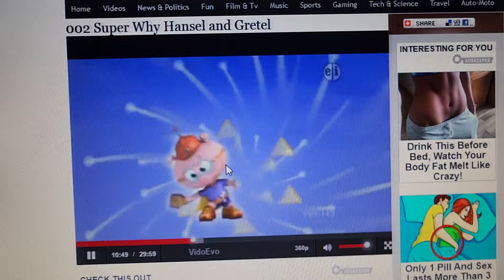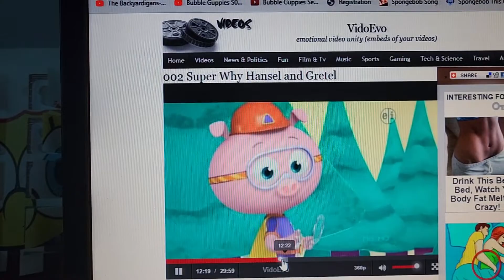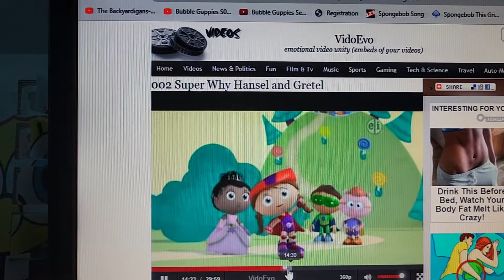Super Why Little Einsteins Hansel And Gretel I Love to Conduct Part 4.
Super Why Little Einsteins are come together.